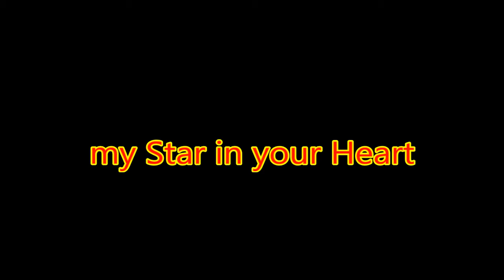my Star in your Heart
Steirer-Dance @ 140 bpm